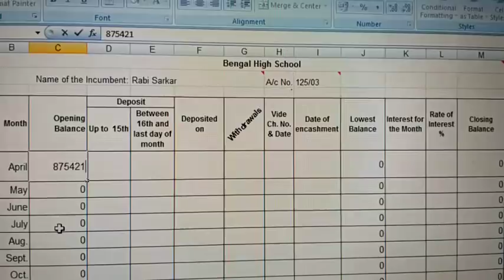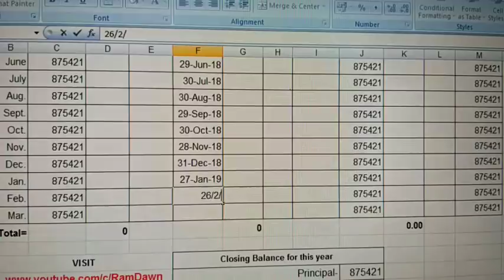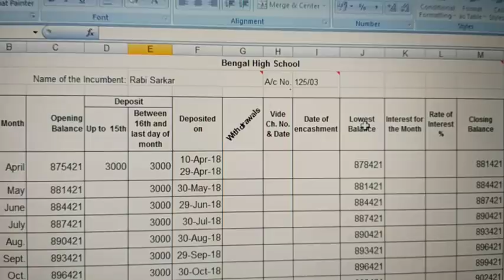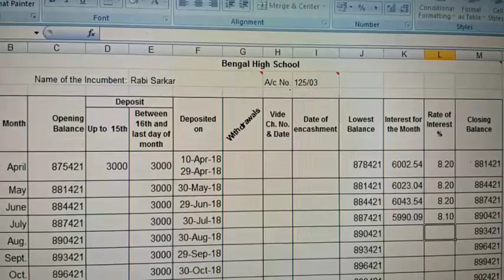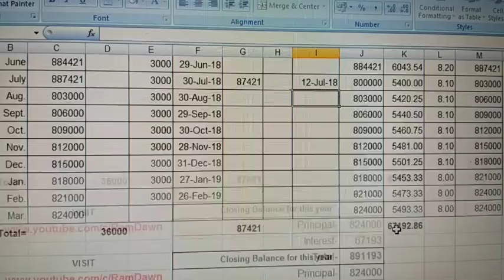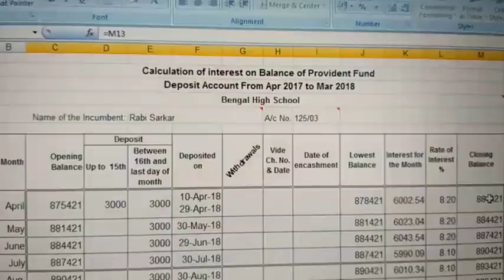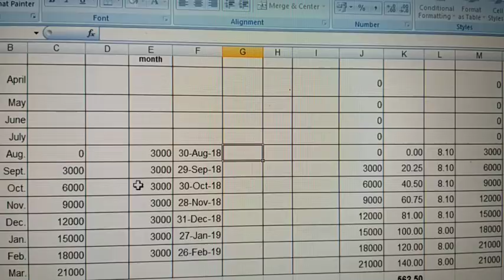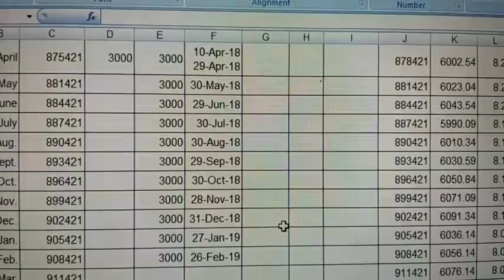Calculate Interest of your Provident Fund || Download the Excel Sheet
Download Excel Sheet for calculation of Interest on Provident Fund